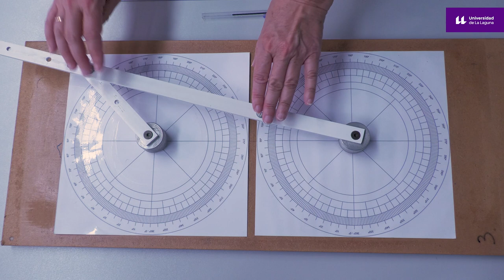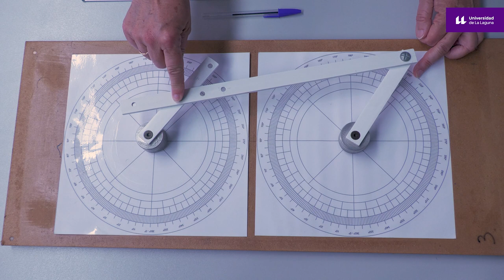Práctica 3: Mecanismos de 4 barras